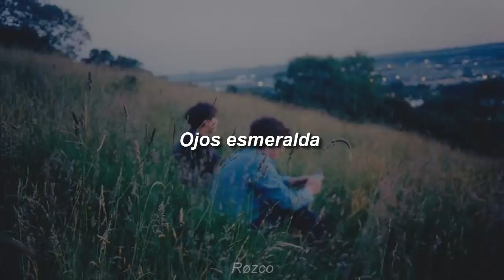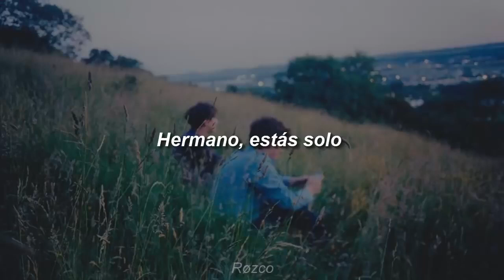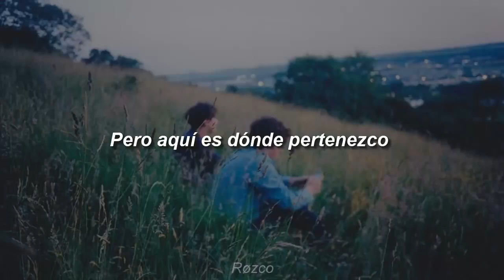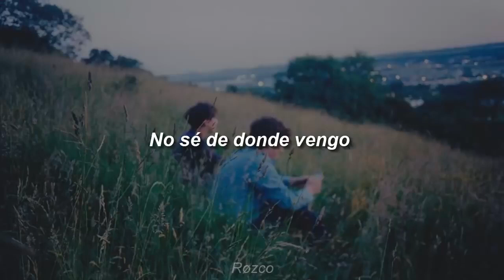Beverly Moon Banff Sub Español